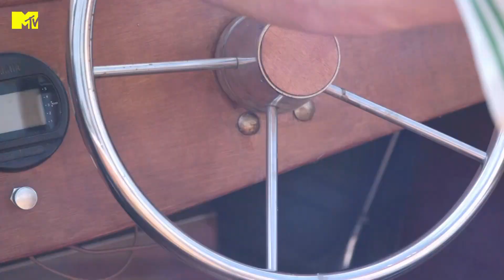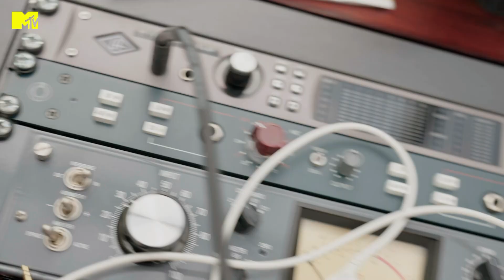MTV Cribs Italia 3 con Michelangelo, il produttore musicale delle star: il trailer della puntata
Un assaggio della puntata che ci porta nello studio galleggiante di Michelangelo, uno dei produttori musicali più apprezzati degli ultimi tempi (Blanco, Mahmood, Sfera Ebbasta). Domenica alle 21.00, in prima TV assoluta su MTV (canale Sky 131) e in streaming su NOW e su Paramount+ (con Sky Cinema senza costi aggiuntivi)